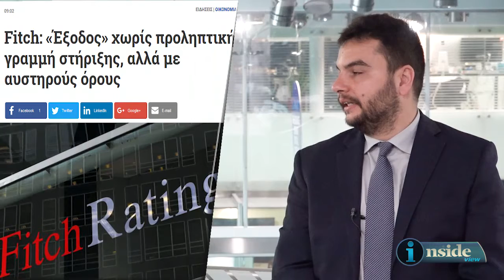Inside View 17/4/2018 - Μια δεύτερη ματιά στην οικονομία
O Δημήτρης Πεφάνης μας μιλάει για  την έντονη κινητικότητα που παρατηρείται τις τελευταίες ημέρες γύρω από το ελληνικό χρέος και την "καθαρή έξοδο" της χώρας από τα Μνημόνια